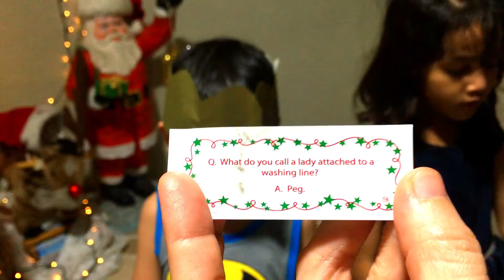CHRISTMAS Celebration with family and relatives | Vlogmas 2019 | All about Charm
Hi everyone. Today, I'm sharing to you our Annual Christmas Celebration | Get-together with my family (Father Side). If your looking for my Dad in this video, sorry you can't find him here. He is with Jesus for almost 18 years now. I/We miss him a lot.

It is really important to have these reunions/get-together regardless how grand o simple the celebration will be. It reunites the family, not only to this generation but to the next.

Hope you had a great Holiday too. :)